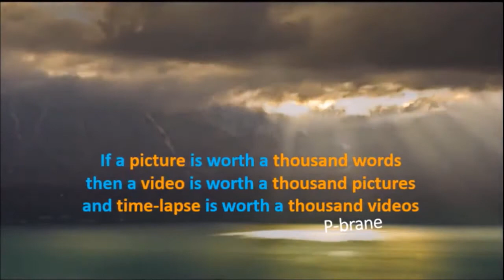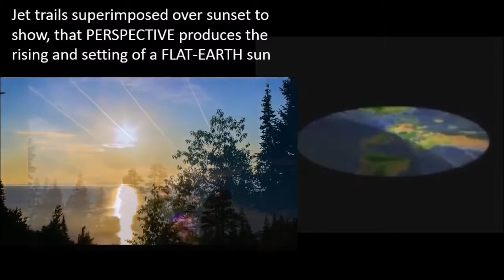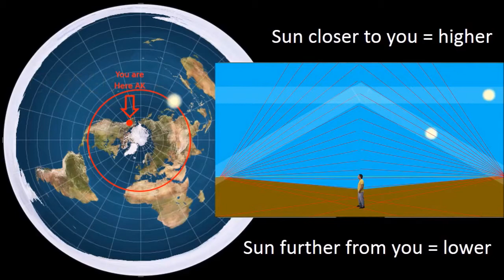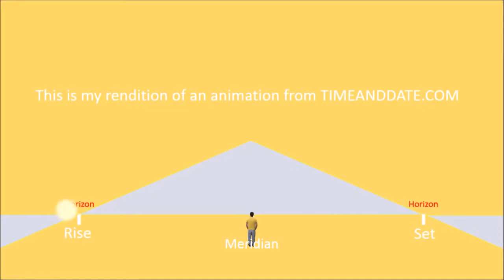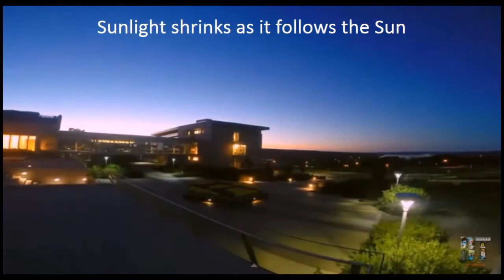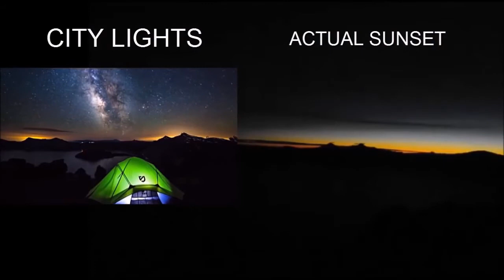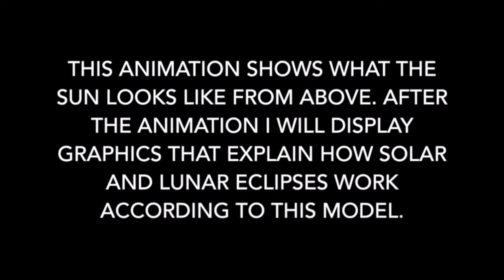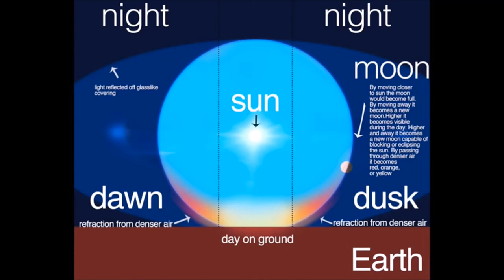FERC - Flat Earth Picture is Worth a Thousand Words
Well... it doesn't look like the earth is developing curvature anytime soon.  Guess I'll just have to keep making Meme Videos :)